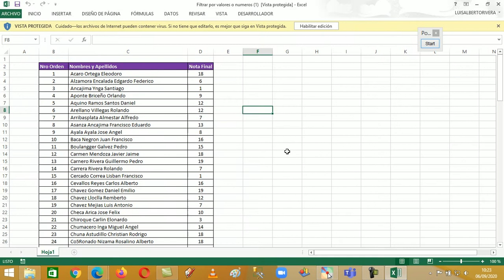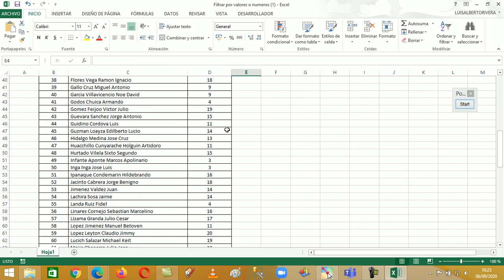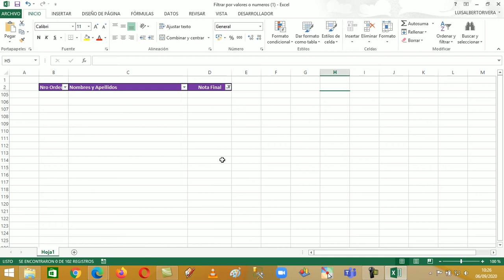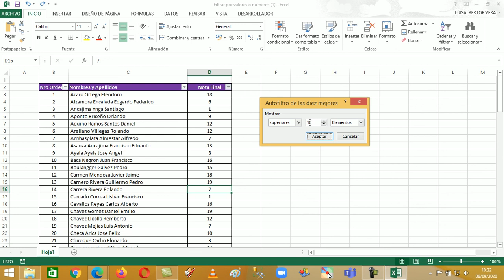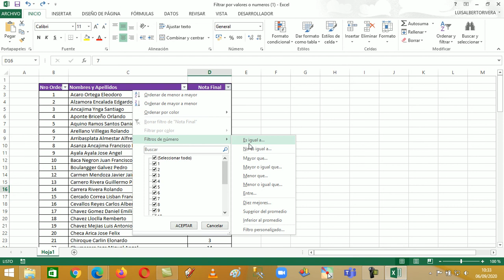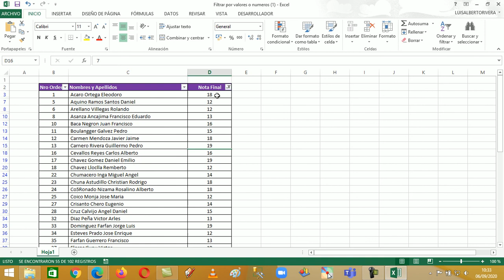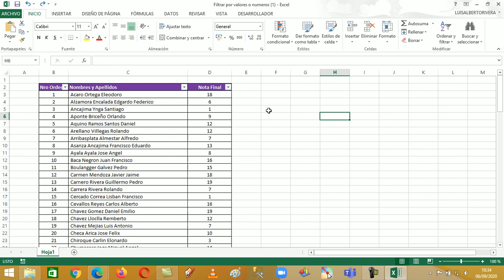Filtros con números